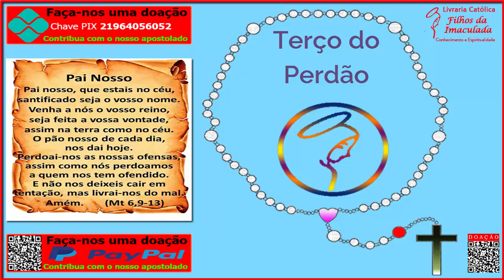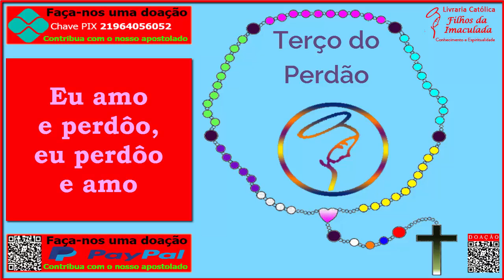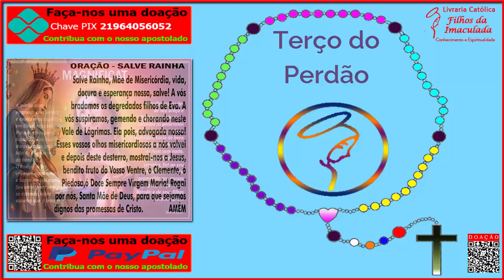𝐓𝐄𝐑Ç𝐎 𝐃𝐎 𝐏𝐄𝐑𝐃Ã𝐎: 𝐎 𝐏𝐄𝐑𝐃Ã𝐎 𝐓𝐄 𝐓𝐈𝐑𝐀 𝐃𝐎 𝐈𝐍𝐅𝐄𝐑𝐍𝐎 𝐄 𝐓𝐄 𝐋𝐄𝐕𝐀 𝐏𝐀𝐑𝐀 𝐎 𝐂É𝐔! 04/01/2024 (𝟏𝟒:𝟎𝟎𝐡)